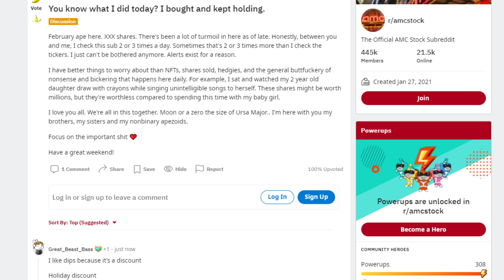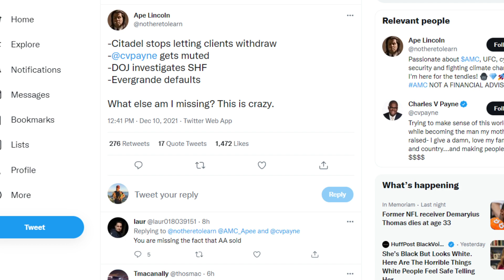AMC STOCK | IT ALL MAKES SENSE! MOASS INCOMING !?!?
📹🎙️ Video Title: AMC STOCK | IT ALL MAKES SENSE! MOASS INCOMING !?!?